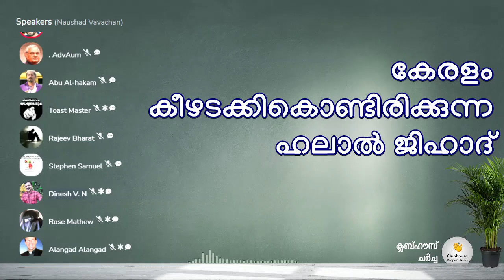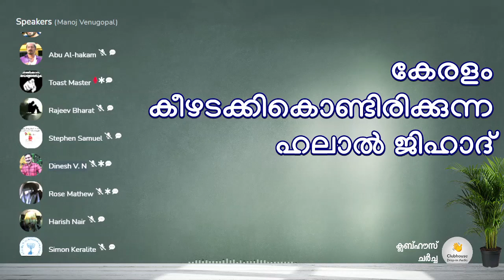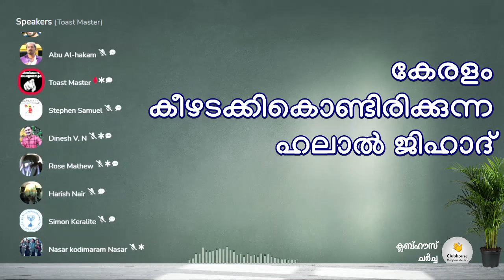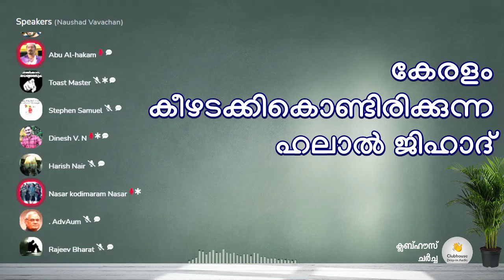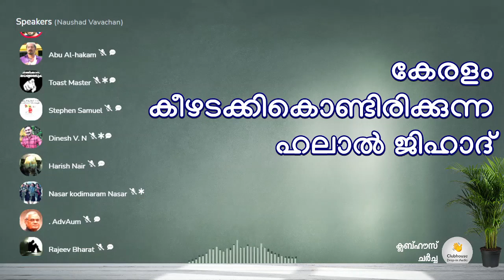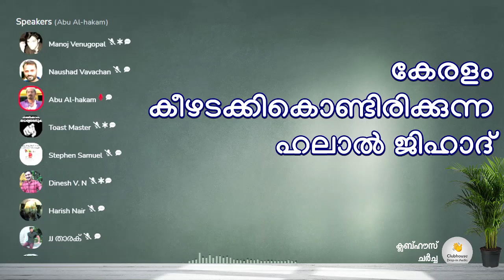എന്താണ് ഹലാൽ ? ഓഫ് ദി മുസ്ലിം , ബൈ ദി മുസ്ലിം , ഫോർ എവെരിവൻ ! | Clubhouse Discussion